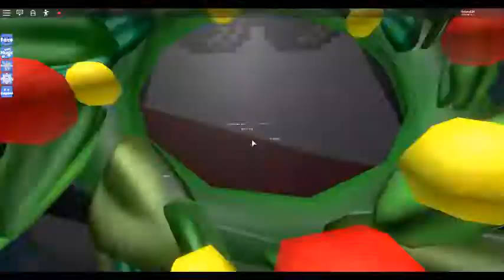coffen dance meme oof (orginal)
this is the original version of coffen dance meme oof